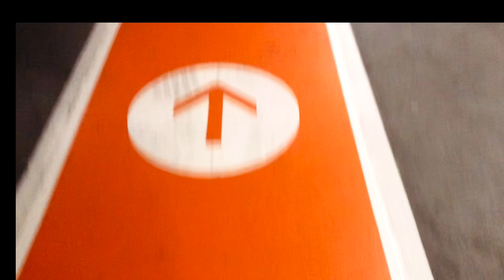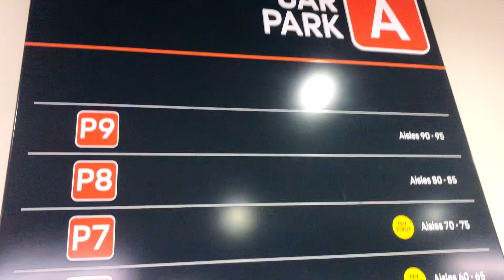My favorite Aldo shoe shop 🦋🦋🦋